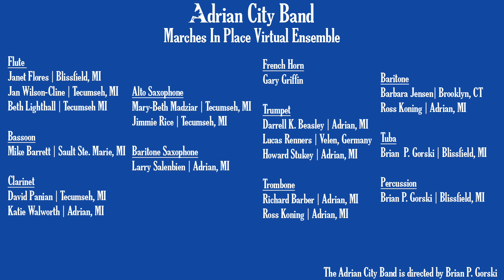Front Section March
Written by Edwin E. Bagley